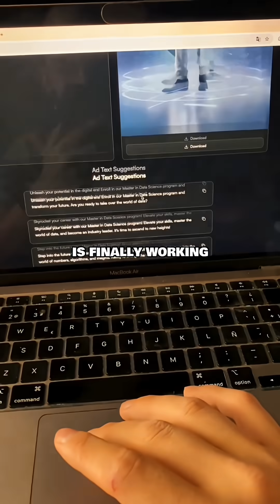Day 37 building an APP and scaling it to $10K/month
Day 37 building a SaaS to generate ads in seconds.